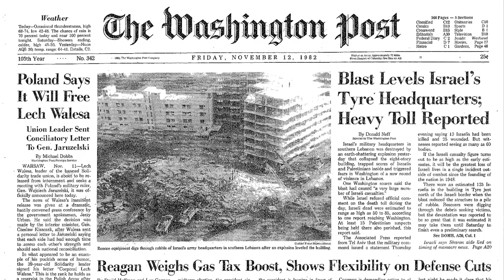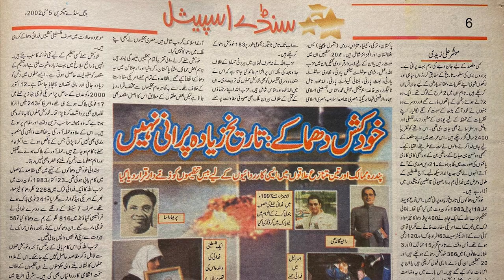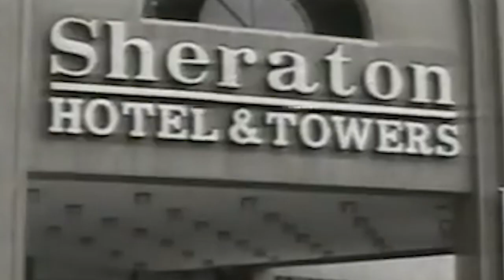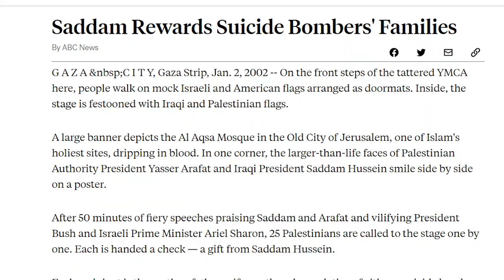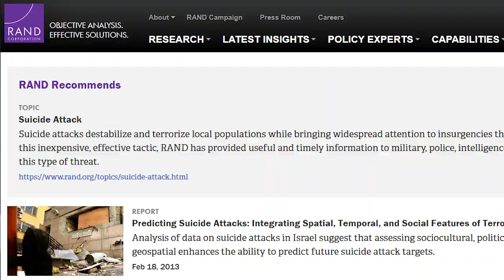Suicide Bombings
The history of suicide bombings and my research on these kinds of attacks. Karachi saw its first suicide bombing three days after Jang published my article on suicide terrorism.